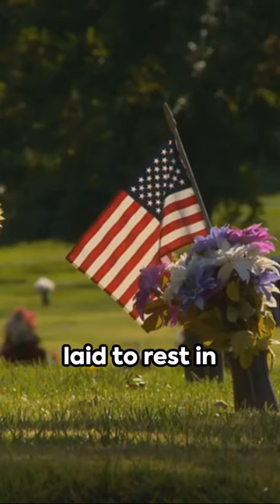The Bravery of Charles P. Cantrell: A Hero's Tale - Courage Under Fire.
Immerse yourself in the riveting story of Charles P. Cantrell, whose extraordinary bravery left an indelible mark on history. This documentary traces the life of Cantrell, focusing on his heroic exploits and the challenges he faced during tumultuous times. Through interviews with historians, analysis of battle records, and reenactments, we paint a vivid picture of a man whose courage under fire exemplified true heroism. "A Hero's Tale - Courage Under Fire" not only celebrates Cantrell's brave deeds but also provides insight into the era that shaped his legacy. Discover the inspiring journey of Charles P. Cantrell, a figure of valor and honor.